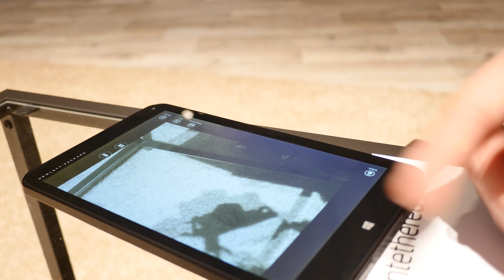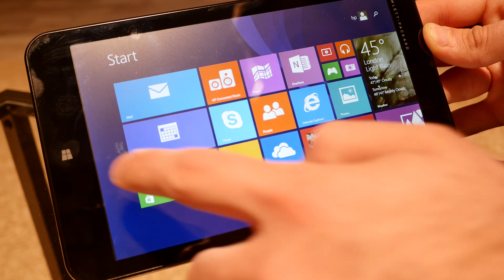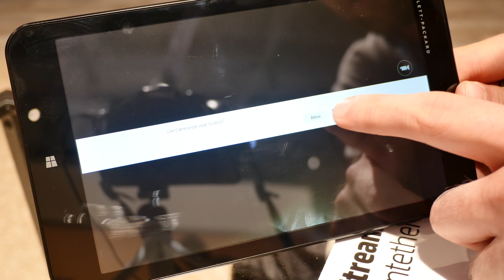HP Stream 8 im Hands On [4K Deutsch]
Kaufen - HP Stream 8 Tablet PC im Hands On auf der HP Discover 2014 Messe in Barcelona. Schickes Gerät mit günstigen 150 Euro Preis aber trotzdem mit vollwertigen Windows 8.1 Software.